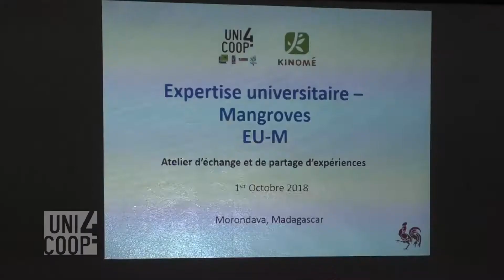DOC180b - 2nd voyage d’étude : projet Expertise Universitaire – Mangroves (EU-M)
Ce film présente en version courte le second voyage d’échanges multi-acteurs entre académiques, acteurs de terrain et communautés locales sur la gestion durable des ressources naturelles, en particulier dans les écosystèmes de mangroves, à Madagascar en 2018.
Le rapport de ce voyage (doc.180A) et la version longue de ce film (180C) sont également disponibles sur le site web de Louvain Coopération, au même titre que les rapports des deux autres voyages d’échanges au Sénégal/Gambie (doc.179) et pour le colloque multi-acteurs au Togo (doc.181A à E).